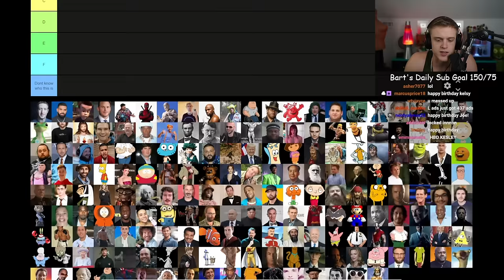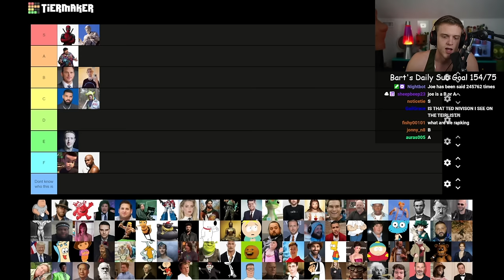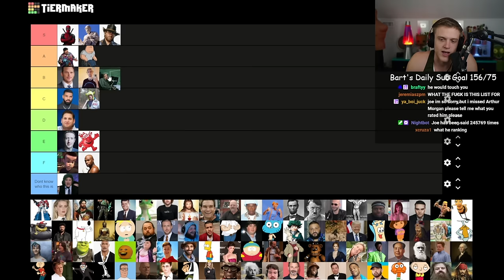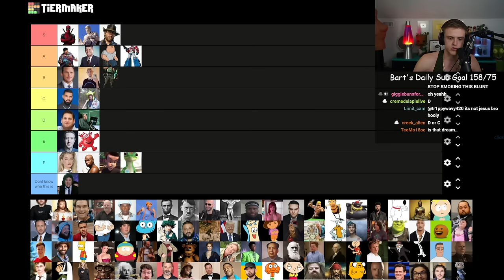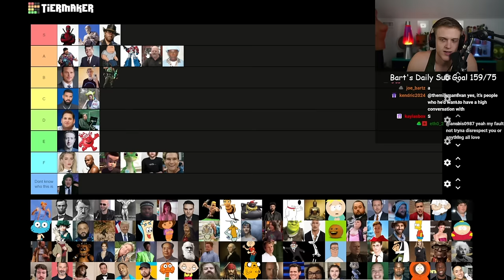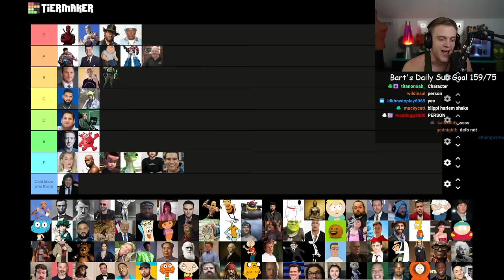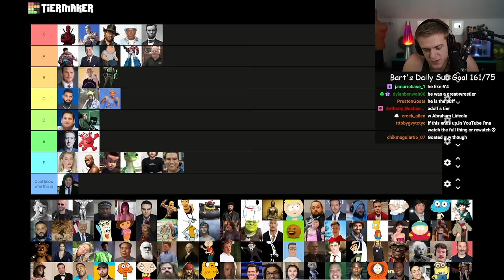The Blunt Rotation Tier List.